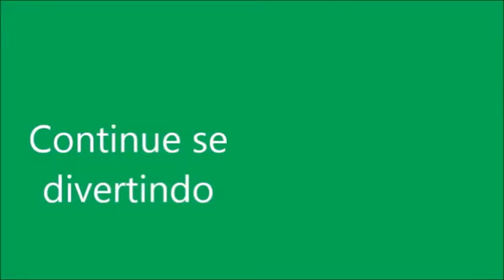BABY ALIVE AMANDINHA PINTANDO CARICATURAS